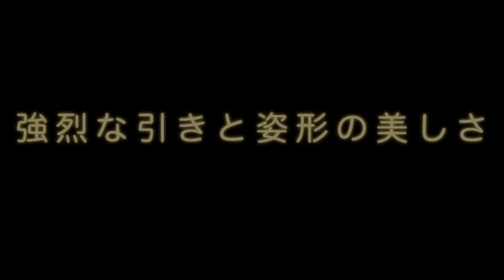冬の魚シリーズ〜上野村ハコスチ水中映像〜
群馬県 上野村の神流川冬季C&R釣り場は「ハコスチ」が有名です。
オフシーズンに楽しめるハコスチとはどんな魚でしょうか。
ハコスチの魅力に惹かれて水中映像を撮りに行きました。